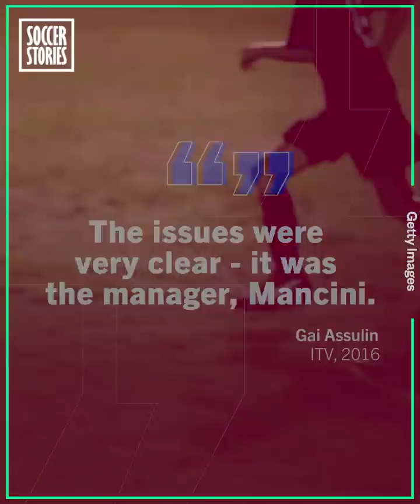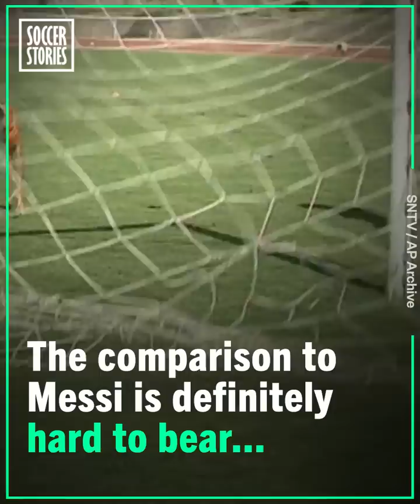How the "Israeli Messi" ruined his career | Oh My Goal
Gai Assulin was seen as the Israeli Messi. Assulin was one of the best young players in La Masia (FC Barcelona). But Assulin never followed in Messi’s footsteps. The Israeli even struggled to even stay in the same league as Messi...